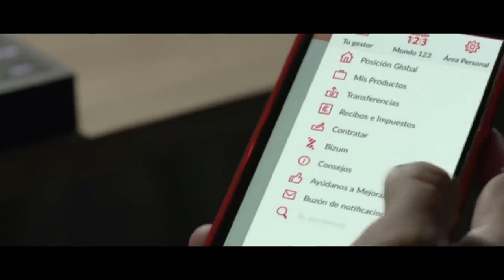Santander en 2017 | Banco Santander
160 Años contribuyendo al progreso de las personas y de las empresas, siempre con la misma misión y espíritu desde el primer día

Bienvenido a SantanderGroup, el canal de comunicación oficial de Banco Santander en YouTube. Toda la información del banco puede ser encontrada en la sala de comunicación del web corporativo,